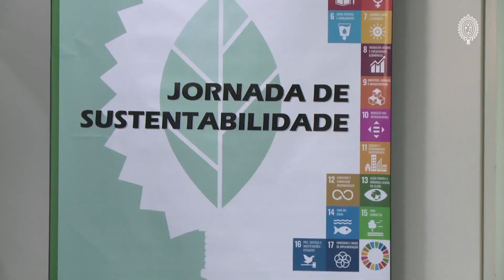Exército Brasileiro: Desvendando a Conexão entre Defesa e Preservação Ambiental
Para o Exército Brasileiro, um ambiente com suas características naturais preservadas é o cenário ideal para o desenvolvimento de atividades militares vocacionadas para o preparo da tropa.

Devido à sua capilaridade, o Exército Brasileiro possui organizações militares localizadas em todos os biomas nacionais: Amazônia, Pantanal, Cerrado, Caatinga, Mata Atlântica e Pampas. Atualmente, as áreas patrimoniais do Exército Brasileiro representam importantes fragmentos preservados da vegetação nativa desses ecossistemas. Assim, essas organizações contribuem para a preservação de espécies da fauna e da flora e para a regulação microclimática de grandes centros urbanos.